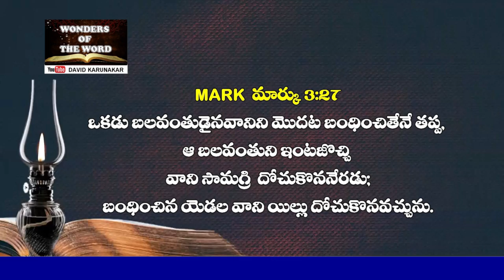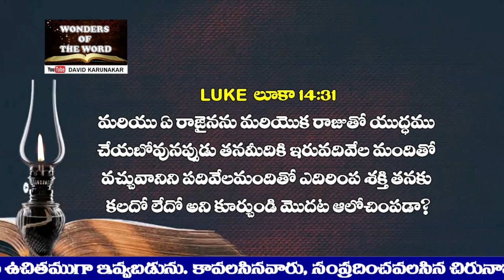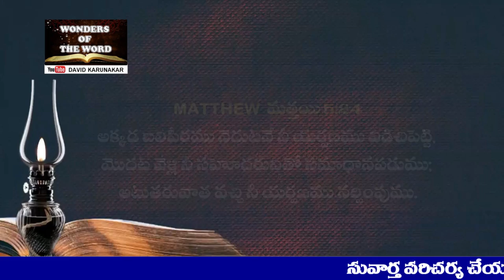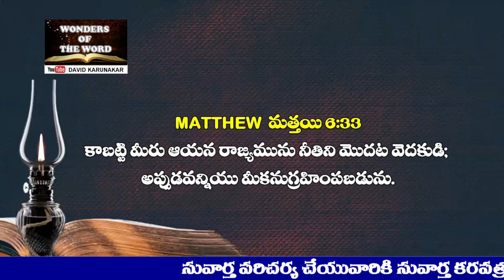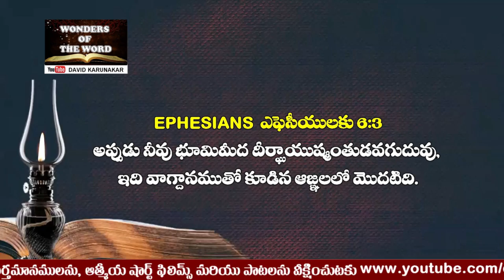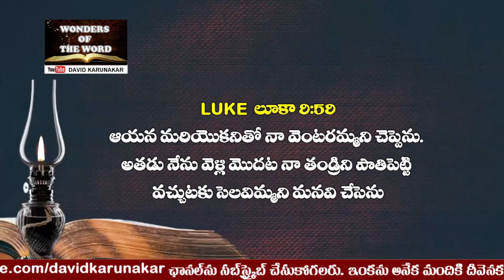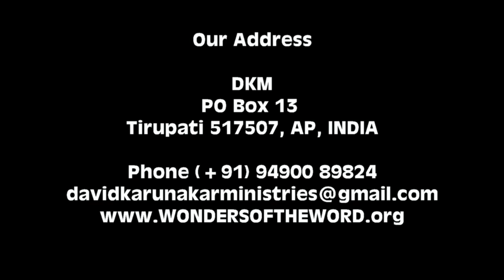మొదట నీవు ఏమి చేయాలో తెలుసా? || మొదట చేయవలసిన 5 విషయములు || 5 Things that you should do first